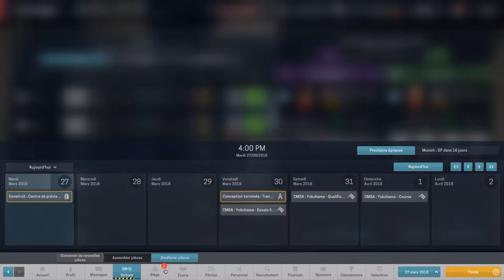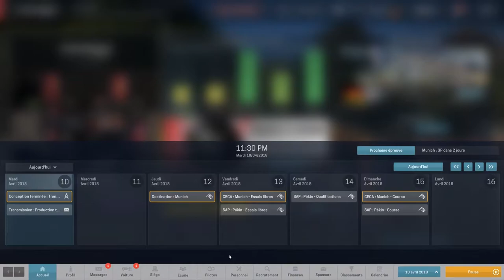[FR-PC-HD] MotorSport Manager - Ep14 - Siouplé des Sous!